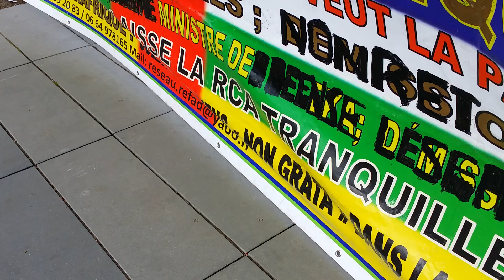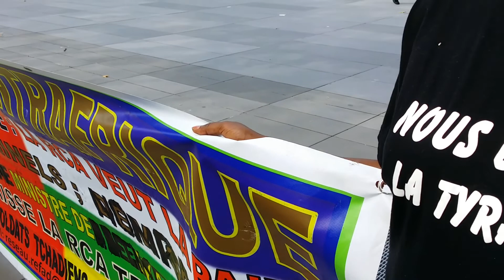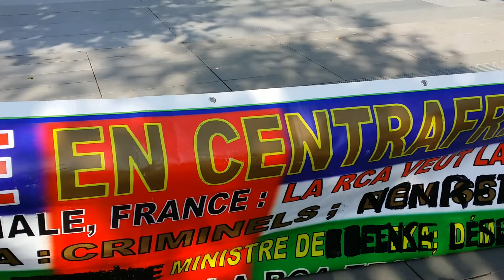Denise Yakazangba, présidente du Réseau des femmes en action pour le développement en Centrafrique